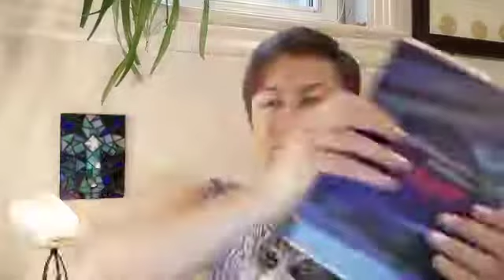Compline | June 16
Welcome! Join us on Wednesday evenings for Compline: a time of quiet prayer and reflection at the end of day.